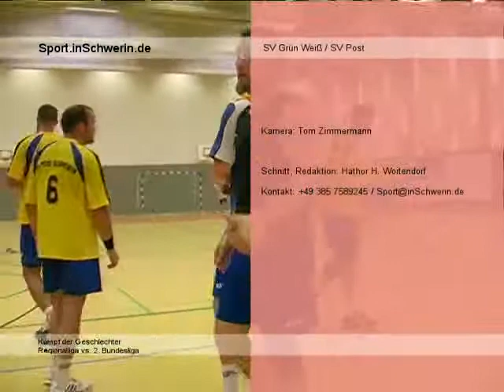Sport inSchwerin 13 T 08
Kampf der Geschlechter SV Grün Weiß (Regionalliga) vs. SV Post Schwerin (2. Bundesliga)
Mit einer nicht alltäglichen Begegnung stellten beide Teams ihre Spieler der kommenden Saison 2009 / 10 vor.